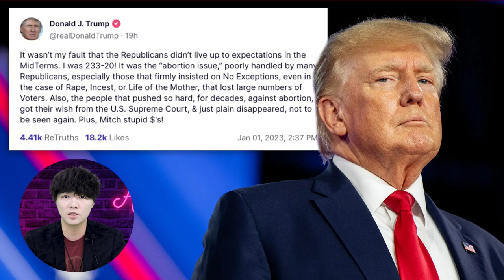佛州州長德桑蒂斯稱佛州是個［清醒之地］，在就職演說上打臉拜登的政策；如何成為一個好男人？思想與行為如何達到統一？| AI News 愛報導